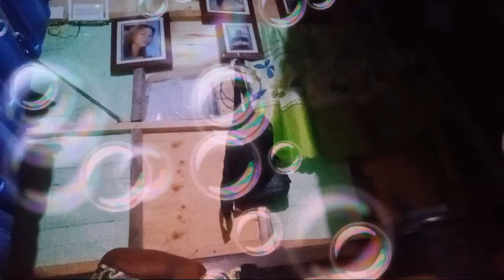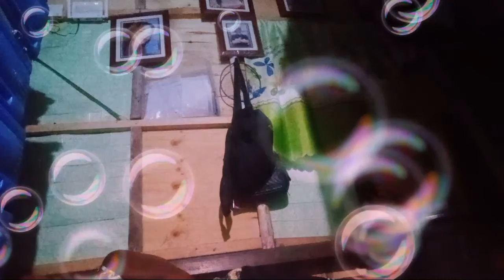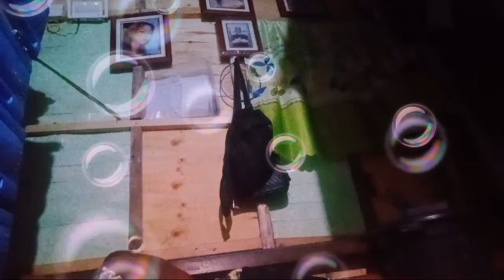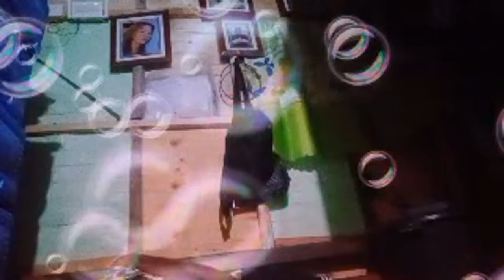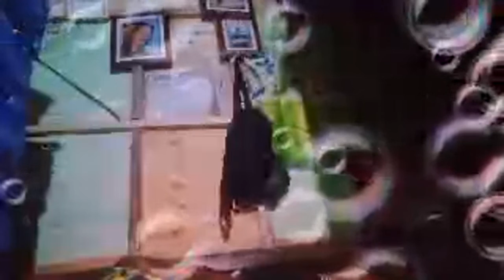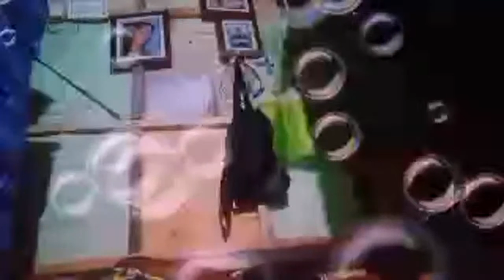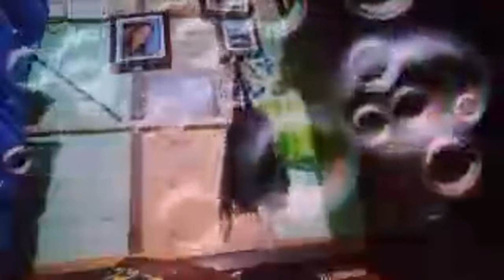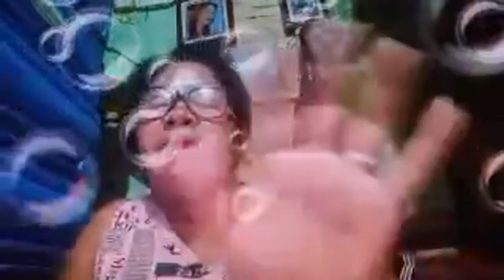Ma fhe Ordiales Official is going live!